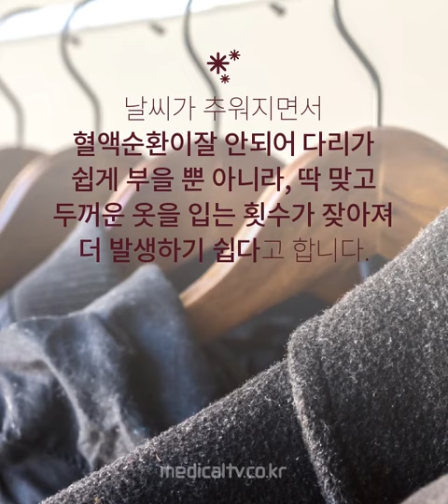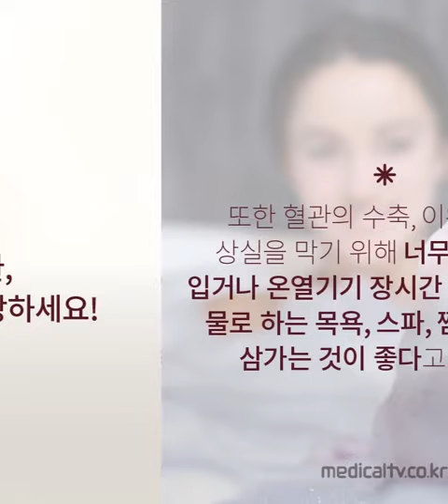겨울철 하지정맥류 주의보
구독하면 건강해집니다^^